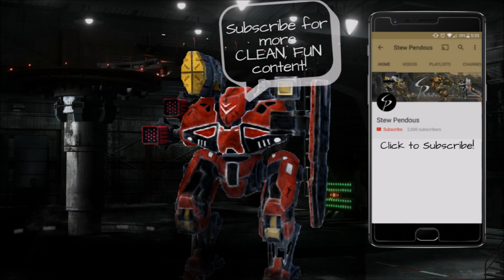War Robots - Doc - First Look on the Live Servers! - Squad Play with Iron Smiles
Hey guys!  Big thanks to Pixo for hooking me up with another overpriced robot lol.  I wasn't looking forward to dropping the gold on it so the timing was amazing, because I was just about to haha.  Anyways, let me know what you want to see on him in the future!

Download War Robots and play for FREE! There are a lot of "FREE" games that are really "Pay to Play", but I have spent NO money on this game and wreck face frequently. The end. Download it. Come join the fray!

Logo AE reveal template from solovyovslava, adapted by me for me. You can check out his videohive profile
Logo background music-Ninety9Lives, Jim Yosef-Checkered